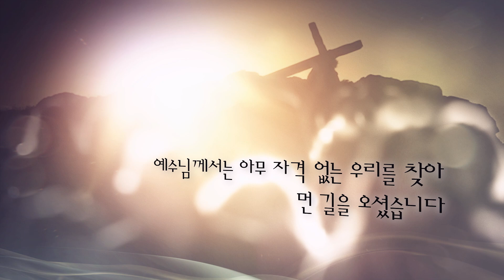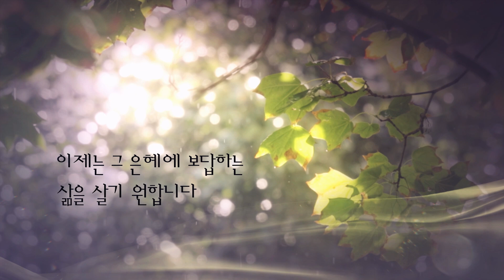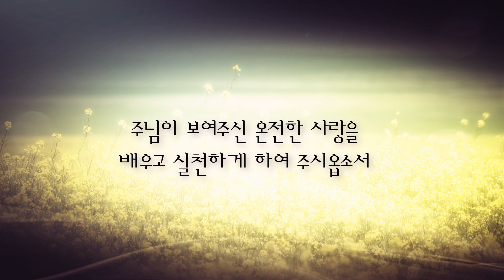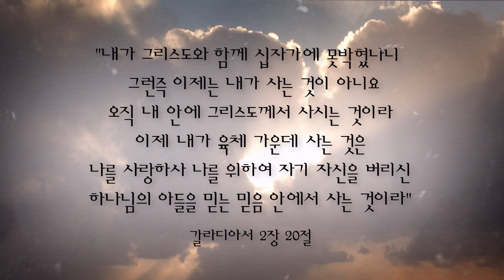[소망교회] 고난주간 기도 / 소망 아침 - 소망의 기도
소망의 새벽 제단에서 하나님 앞에 드려졌던 기도문을 나눕니다.
김경진 담임목사의 새벽기도회 오늘의 기도문 중
고난주간 기도문을 엮었습니다.

골방에서, 가정에서, 일터에서 날마다 기도의 능력을 체험하며
하나님의 능력과 인도하심, 위로와 사랑을 경험하시기 바랍니다.

마음과 입술로 함께 기도하기 원합니다.

● 고난주간 기도

하나님, 고난주간을 보내며
우리를 위해 친히 고난당하신 예수 그리스도를 생각합니다.
예수님께서 나를 위해 십자가에 달리셨다는 사실이
그저 메마르고 추상적인 문장으로 끝나지 않게 하여 주시옵소서.
예수님이 흘리신 보혈로 말미암아
피와 같이 붉은 나의 죄가 깨끗이 씻음을 받았고
눈과 같이 희어졌음을 온전히 믿게 하여 주시옵소서.

예수님께서는 아무 자격 없는 우리를 찾아 먼 길을 오셨습니다.
우리가 죽어야 할 자리에 대신 서셨고
그 심판의 십자가를 대신 져 주셨습니다.
하늘을 두루마리 삼고, 바다를 먹물 삼아도
감히 다 기록할 수 없는
그 크신 하나님의 사랑을 받은 우리들입니다.

하나님, 이 조건 없는 십자가의 사랑을 받은 우리들이
이제는 그 은혜에 보답하는 삶을 살기 원합니다.
우리의 거짓된 자아를 십자가에 못 박고,
참된 자아를 발견하여 그 모습 그대로 살아가기를 원합니다.
십자가를 부끄러워하는 삶이 아니라,
맡겨주신 십자가를 기쁨으로 충성스럽게 지고 나가는
우리가 되길 원합니다.

우리 안의 죽어지고 깨어졌던 마음이 새롭게 살아나는
생명의 시간이 되게 하여 주시옵소서.
우리의 마음과 생각이, 입술의 모든 말과 걸음의 행함이
주님께로 돌아가 주님 안에 거하는 은혜를 허락하여 주시옵소서.

무엇보다 주님을 더 사랑하길 원합니다.
목적을 이루기 위한 수단으로서의 사랑이 아니라,
자신의 경건을 포장하기 위한 위선으로서의 사랑이 아니라,
주님이 보여주신 온전한 사랑을 배우고 실천하게 하여 주시옵소서.
우리로 하여금, 주님처럼 끝까지 사랑하게 하여 주시옵소서.
원수도 사랑하게 하시며
죄 지은 자를 일곱 번씩 일흔 번이라도
용서할 수 있는 믿음을 주시옵소서.

주님께서 걸으신 십자가의 길은
주님의 사랑이고 용서이며 영광임을 기억합니다.
우리는 연약하여 자주 넘어지고 쓰러지지만,
우리가 끝까지 십자가의 길을 따라 갈 수 있도록
힘을 더하여 주시옵소서.

최후 승리를 얻기까지 주의 십자가를 사랑하기 원합니다.
빛난 면류관 받기까지 험한 십자가를 붙들게 하옵소서.
그리하여 마침내 이 길 끝에서
부활의 영광에 참여하게 하옵소서.

“내가 그리스도와 함께 십자가에 못 박혔나니
그런즉 이제는 내가 사는 것이 아니요
오직 내 안에 그리스도께서 사시는 것이라
이제 내 육체 가운데 사는 것은 나를 사랑하사
나를 위하여 자기 자신을 버리신
하나님의 아들을 믿는 믿음 안에서 사는 것이라”
갈라디아서 2:20